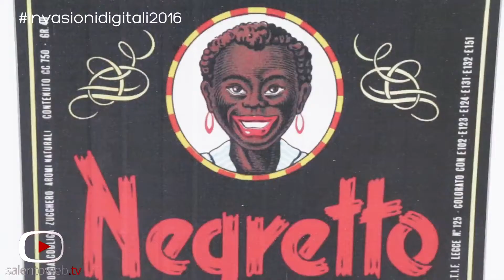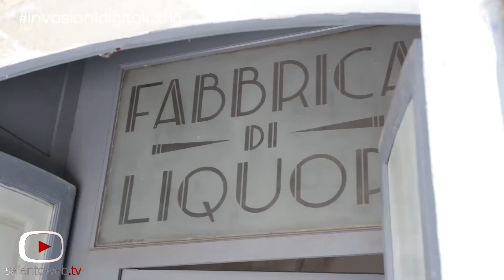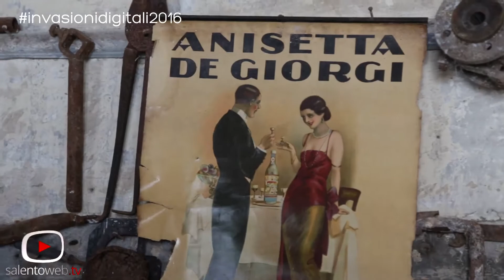Invasionidigitali2016 alle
In tantissimi hanno partecipato all'invasione digitale programmata da SalentoWeb.Tv e Axa Cultura, in collaborazione con Instagramers Lecce, nelle storiche Distillerie De Giorgi a San Cesario di Lecce. La visita guidata a cura dell'Architetto Antonio Monte all'interno delle stanze rimaste chiuse per anni, è stata accompagnata dalla musica live degli AgroBeatz, dalla mostra tematica "Sotto spirito" a cura di Giancarlo Greco e Massimiliano Manno e dagli artisti Girovaghi. Invasione compiuta!